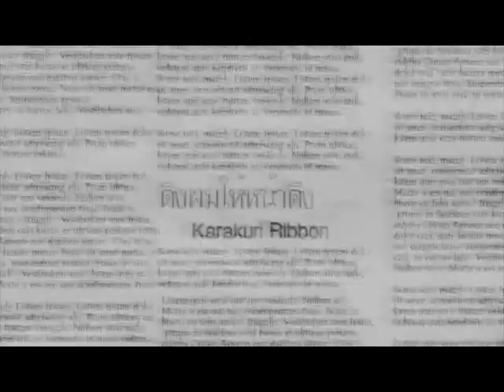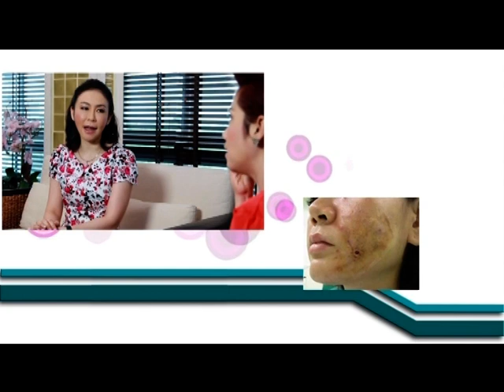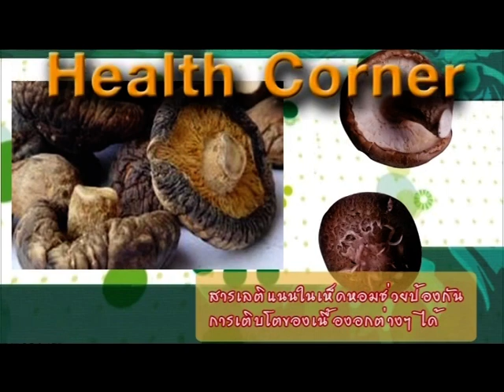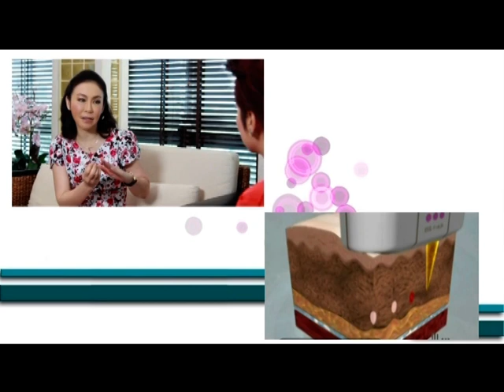คุยกับหมออัจจิมา ตอน ยกหน้าโดยไม่ต้องพึ่งมีดหมอ 1/2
รายการ "คุยกับหมออัจจิมา" ตอน ยกหน้าโดยไม่ต้องพึ่งมีดหมอ ออกอากาศทาง tnn2 truevision8 ของวันจันทร์ที่ 15 ตุลาคม 2555 หรือชมรายการย้อนหลังที่

รายการ "คุยกับหมออัจจิมา" ออกอากาศทุกวันจันทร์ทาง tnn2 truevision8 เวลา 20.30 น. - 21.00 น.

Medisci Biointegrative Anti-Aging Center
ณ ศูนย์การแพทย์เมดดิไซน์ (อัจจิมา คลินิก) ศูนย์การแพทย์ที่ให้บริการด้านสุขภาพและความงาม
ด้วยการรักษาแบบองค์รวมที่ครบวงจร (Total Body Solution) ด้วยศาสตร์การแพทย์ชะลอวัย มุ่งเน้นการดูแลสุขภาพและความงามแนวรุก โดยการผสมผสานศาสตร์การแพทย์แผนปัจจุบัน แพทย์ทางเลือก และศาสตร์การแพทย์ธรรมชาติบำบัดโฮมีโอพาธี เพื่อป้องกันความเสื่อมของเซลล์ในร่างกายสาเหตุของการเกิดโรค การฟื้นฟู ดูแลสุขภาพภายในให้แข็งแรง ตลอดจนการดูแลรักษาอาการป่วยด้ยโรคเรื้อรังต่างๆ (Feel Young) และศาสตร์การแพทย์ด้านความงามดูแลรูปลักษณ์ภายนอกให้อ่อนเยาว์ทั้งใบหน้าและรูปร่าง (Look Young)

ศูนย์การแพทย์ เมดดิไซน์ อัจจิมา สหคลินิก (สาขา นอร์ธปาร์ค)
58/59 หมู่ 6 ซอย ชินเขต ถนน งามวงศ์วาน
แขวงทุงสองห้อง เขตหลักสี่ กรุงเทพฯ 10210
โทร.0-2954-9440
เวลาทำการ : อังคาร-อาทิตย์ 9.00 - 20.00 น.

ศูนย์การแพทย์ เมดดิไซน์ อัจจิมา สหคลินิก (สาขา มหาชัย)
โครงการ Porto Chino ชั้น 2 หัอง B209
99/10-11 หมู่ 4 ต.โคกขาม อ.เมือง จ.สมุทรสาคร 74000
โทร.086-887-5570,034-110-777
เวลาทำการ : จันทร์-อาทิตย์ 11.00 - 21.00 น.
ศูนย์การแพทย์ เมดดิไซน์ อัจจิมา สหคลินิก (สาขา ราชพฤกษ์)
โครการ เดอะ เซอร์เคิล ราชพฤกษ์ ห้อง C32,C33
39 ราชพฤกษ์ แขวงบางระมาด เขตตลิ่งชัน กทม 10170
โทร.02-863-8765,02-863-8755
Line:@Medisci
โทรศัพท์: 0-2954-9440
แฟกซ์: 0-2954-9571